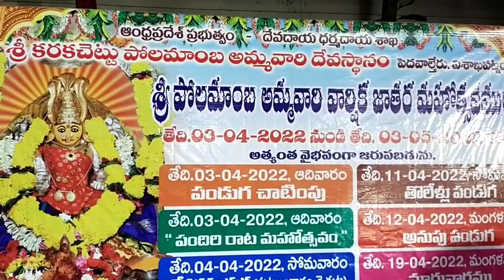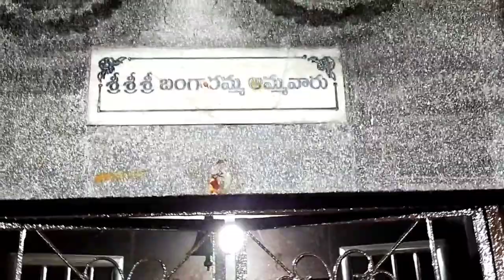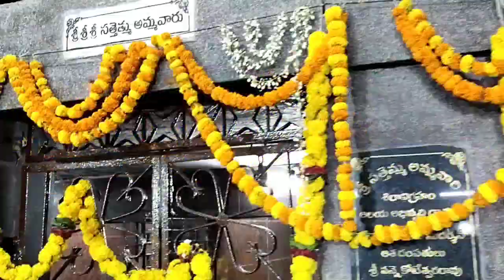కరకచెట్టు పోలమాంబ అమ్మవారు/పెదవాల్తేరు/విశాఖపట్నం/జాతర/చరిత్ర/@RamSam channel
కరకచెట్టు పోలమాంబ అమ్మవారు/పెదవాల్తేరు/ విశాఖపట్నం/@RamSam channel